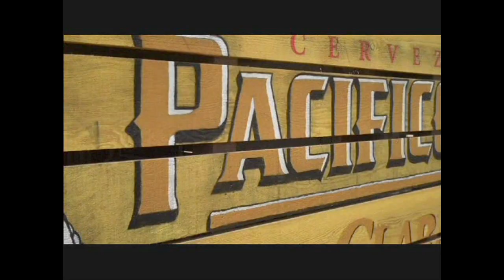Lauren Slater Host Reel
Hosting reel for host/model/actress Lauren Slater